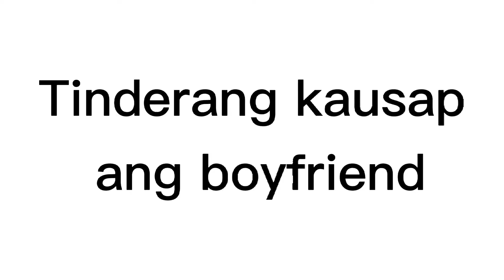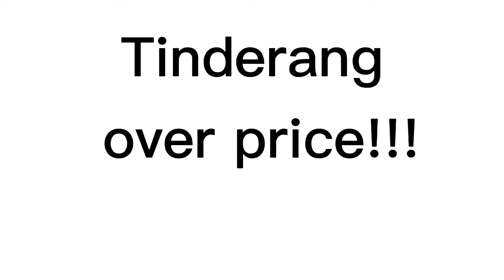Mga uri ng tindera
Guysss ayan naa HAHAHAHA TAWA MUNA KAYOO DALIII
MISS YOU ALL WAIT FOR MY NEXT VLOGG?!!